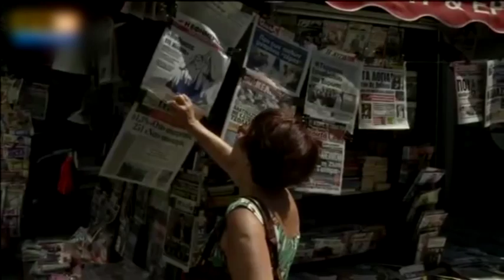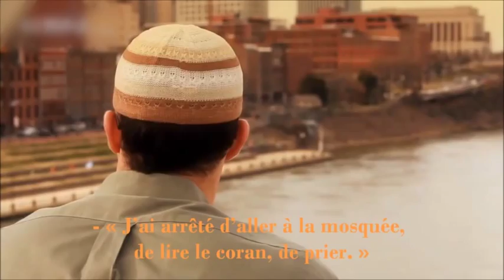Emission débat présenté par Raymond ADJI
Idécryptage